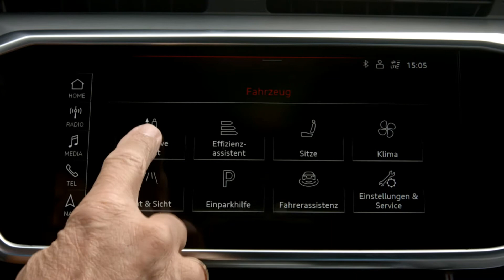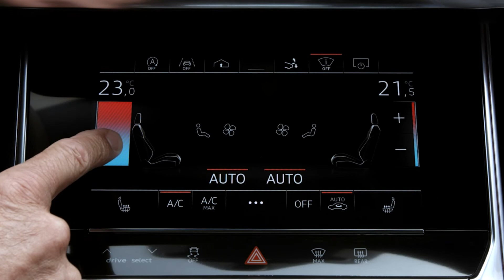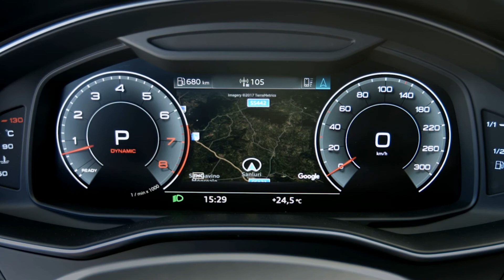Audi A7 Sportback TFSI e quattro Full Review!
Brief Review:-
Audi is systematically pursuing its electrification strategy and is now offering its large four-door coupe as a powerful and efficient PHEV. Intelligent drive management with a predictive operating strategy enables high electric range, low fuel consumption and dynamic performance. The new Audi A7 Sportback 55 TFSI e quattro combines all of that with a system output of 270 kW (367 PS). A comprehensive list of standard equipment with S line exterior package and sport suspension round out the sporty look.

Combined fuel consumption in l/100 km: 2.1 – 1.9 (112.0 – 123.8 US mpg); combined electrical consumption in kWh/100 km: 18.1 – 17.5; combined CO2 emissions in g/km: 48 – 44 (77.2 – 70.8 g/mi); Information on fuel consumption and CO2 emissions as well as efficiency classes in ranges depending on the tires and alloy wheel rims used.

Mate Cars 4U is your one stop destination for getting info about every new car released in globe. We deliver a great mixture of automotive content including latest car walkaround, review, teaser of new revealed car, etc. that would help you increase your knowledge and entertainment at same time!